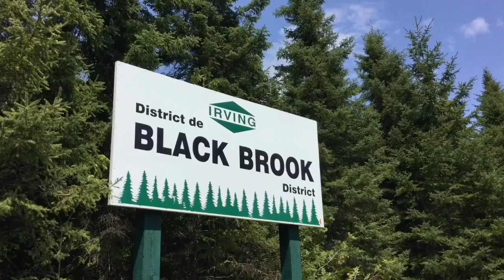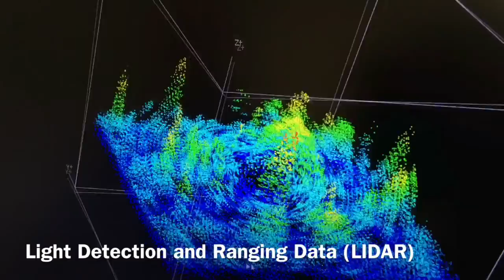Forest Songbird Habitat Study on JDI Land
J.D. Irving, Limited (JDI) has partnered with Natural Resources Canada, Carleton University, and Environment and Climate Change Canada on a 5- year songbird habitat research project on JDI land in Northern New Brunswick.
“Understanding and modelling specific habitat use and needs of birds at the local and landscape scale is an effective way to analyze the influence of forest management on songbird diversity and abundance,” said Greg Adams, JDI Woodlands Research and Development Manager. “This approach is especially useful in the forestry context because it can allow projections into the future under specific management regimes as well as under different climate change scenarios.” JDI initiated the study in 2015 and is the primary funding partner.